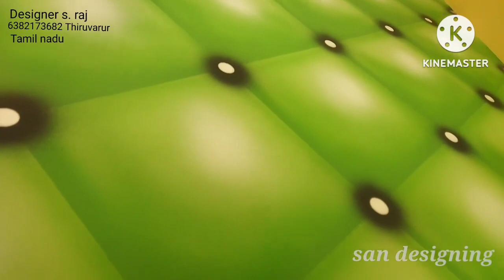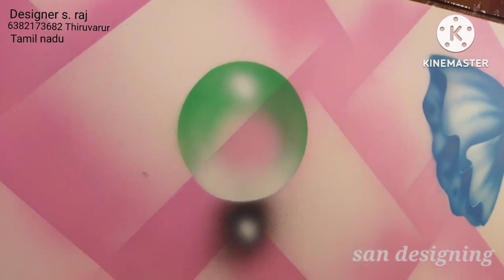Geometric pattern & flower design || wall painting